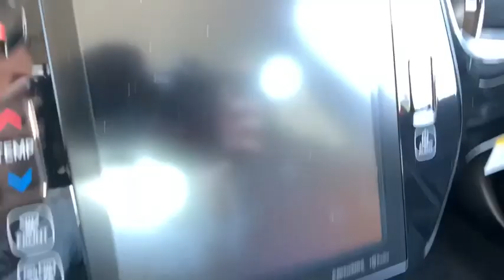2020 Toyota Prius Prime Pasadena, Arcadia, Monrovia, Los Angeles, Alhambra, CA T20227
Supersonic Red New 2020 Toyota Prius Prime available in Pasadena, California at Toyota Pasadena. Servicing the Arcadia, Monrovia, Los Angeles, Alhambra, CA area.
2020 Toyota Prius Prime XLE - Stock#: T20227 - VIN#: JTDKARFP6L3134836

Toyota Pasadena
3600 E. Foothill Boulevard